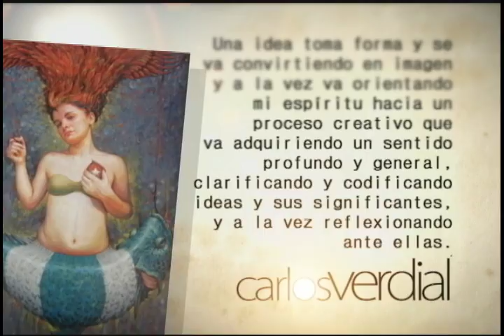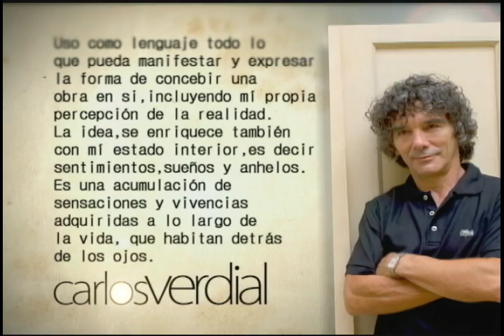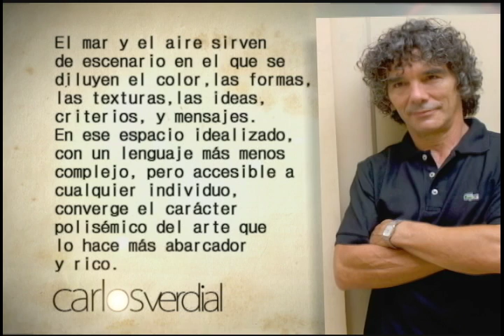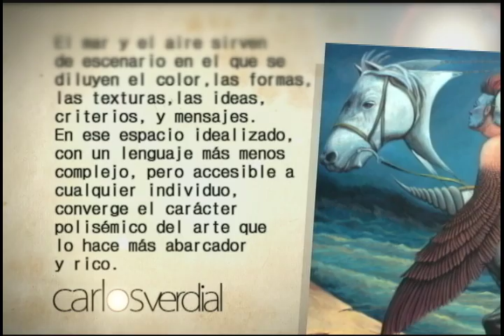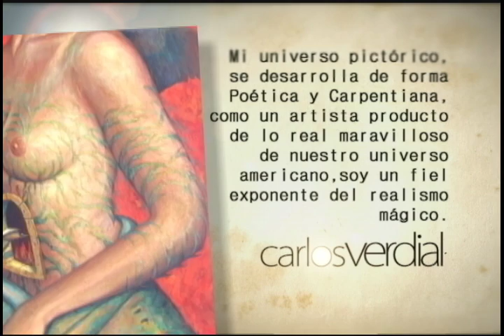Video Arte_ Carlos Verdial